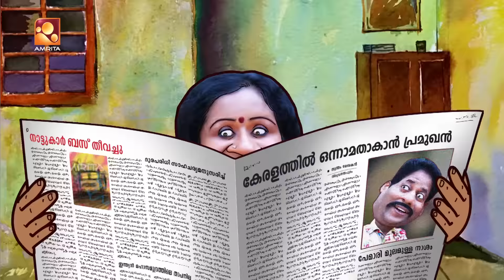Aliyan vs Aliyan | Comedy Serial | തക്കിളിയുടെ മോഹം | Amrita TV | EP: 427